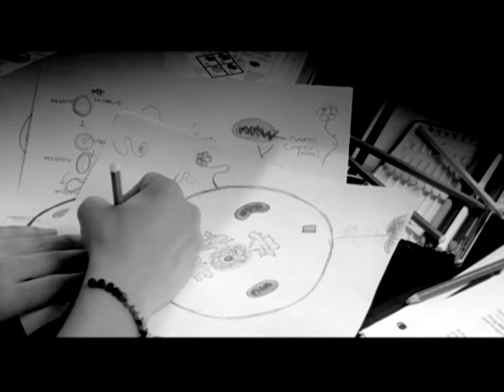Broken Social Scene - Anthems For A Seventeen Year Old Girl (Official Video)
"Anthems For A Seventeen Year Old Girl" from the album You Forgot It In People. This video is a re-upload digitized from tape.

LYRICS:

Used to be one of the wretched ones and I liked you for that
Now you're all gone, got your make-up on and you're not coming back
Can't you come back?
Used to be one of the rotten ones and I liked you for that
Bleaching your teeth, smiling flash, talking trash, under your breath
Bleaching your teeth, smiling flash, talking trash, under my window
Park that car, drop that phone, sleep on the floor, dream about me
Park that car, drop that phone
Park that car, drop that phone (dream about me)